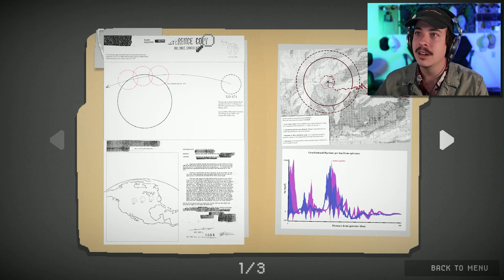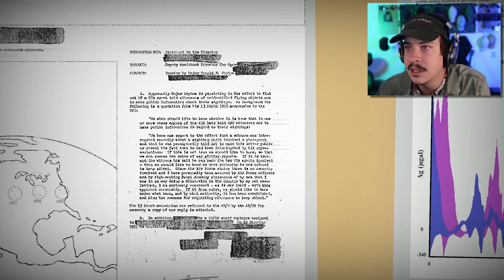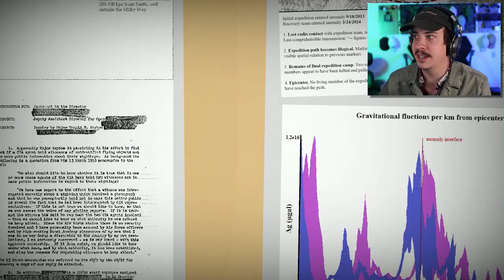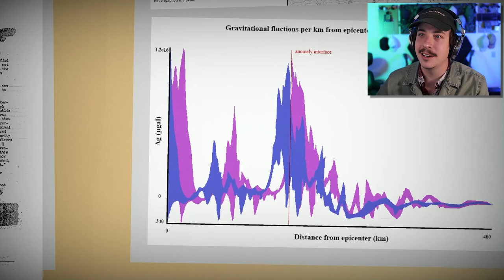INCREDIBLE NARRATIVE COSMIC HORROR | Zero Visibility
4 Kids get stuck on the top of a mountain with nowhere to go but up... but this mountain is starting to take on a life of its own.